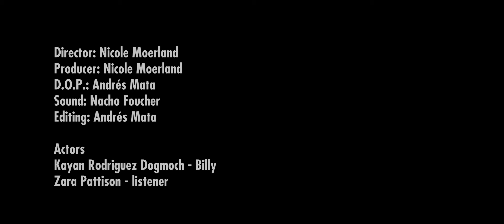Marbella Film School - Speaking of witch scene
with Kayan Rodriguez Dogmoch